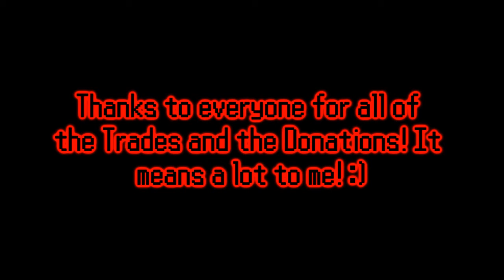Mugen Top Draft Picks 2016 (TK, Neo, and Azure)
In case you didn't know, TK, Neo and I did a Multi-brand Draft...and there is a lot Characters I had to trade! You may see these characters in Season 8: ECW and the new Challengers! Go blame it on TK! xD

Here are the Draft Pick choices!

NeoMegaMan:
Mai Shiranui. Morrigan, Athena Asamiya, Sonic, Knuckles, Ms. Fanservice, Eliza, Ash Williams, Kula Diamond, Krillin, Yuri Sakazaki, Psylocke, Pikachu, Jin Kazama, Psychopath Kyo, Shen Woo, and Bloodtide

TopKirby8305:
Aeris, Tifa Lockhart, BloodRayne, Link, Yugi Moto, Dark Magician Girl, Meta Knight, Jin Kisaragi, Mario Bros (Mario and Luigi) (Knockouts Champs), Rouge, Shadow, Ramda, Naruto, Sasuke and Nero!